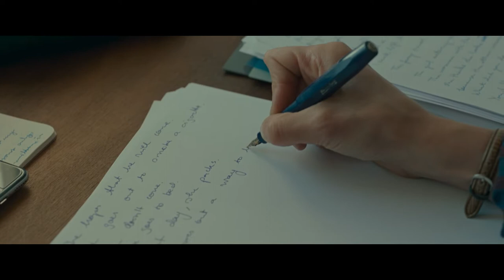Bergman Island - Trailer (EN / FR subtitles) - Mia Hansen-Love (2021)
Bergman Island, a film by Mia Hansen-Love. In theatres 14 july 2021.

With Vicky Krieps, Tim Roth, Mia Wasikowska, Anders Danielsen Lie